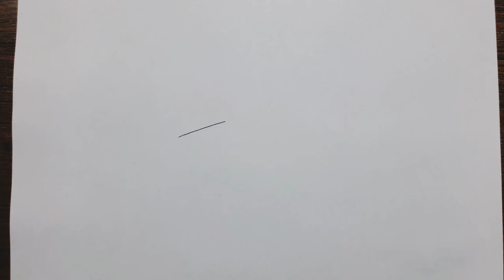How to draw a Fish step by step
This video shows how to draw a fish step by step easily.